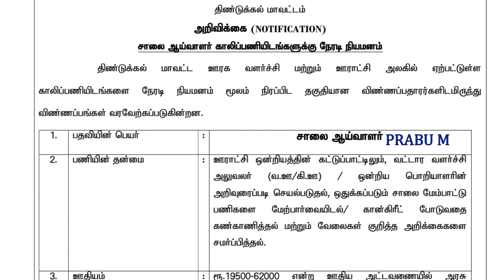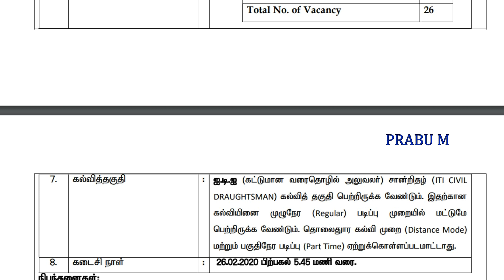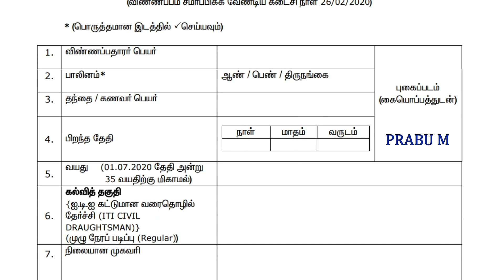TamilNadu Panchayat Raj Department Recruitment 2020 | Permanent Job| Government Job 2020 in Tamil